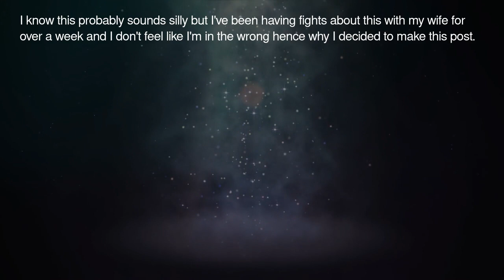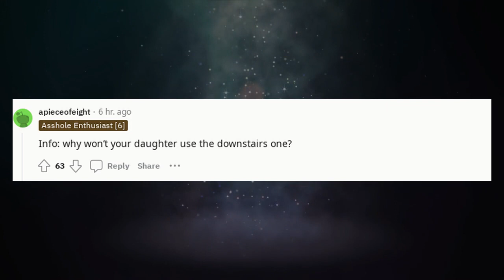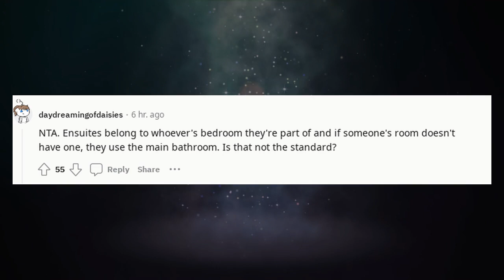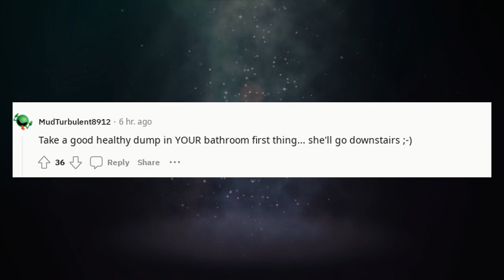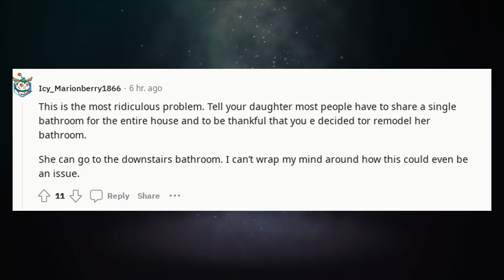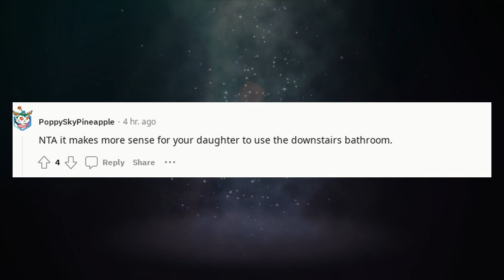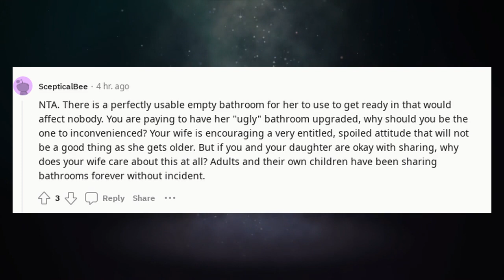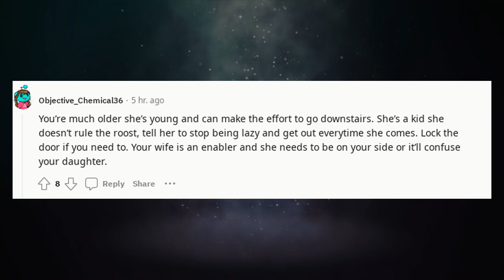r/AITA Reddit Stories | AITA for continuing to use my bathroom even though ?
AITA for continuing to use my bathroom even though

🔹 Categories To Explore:

AITA Podcasts: Listen to these dramatic stories unfold.